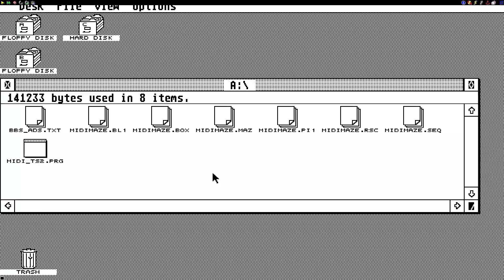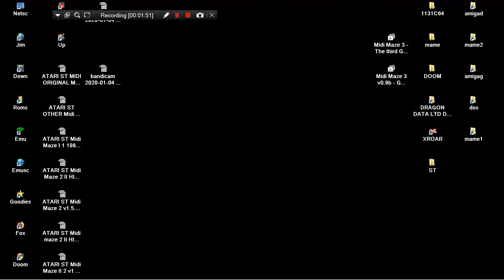ATARI ST Midi Maze III 3 LOW RES AND HIGH RES 640x400 MONO T